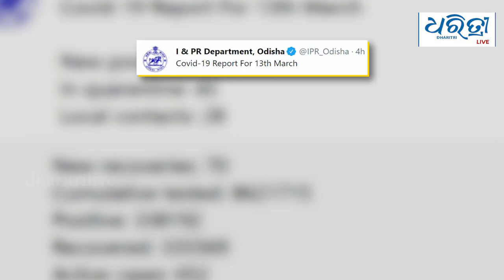Bulletin 14th March | ଆଜିର ମୁଖ୍ୟ ଖବର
ଆଜିର ମୁଖ୍ୟ ଖବର: ରବିବାର, ୧୪ ମାର୍ଚ୍ଚ  ୨୦୨୧